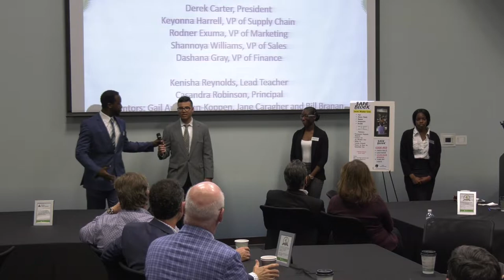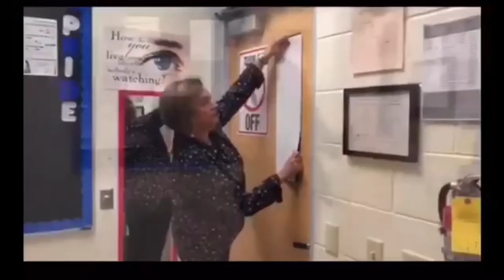JA Fellows Dillard High School Safe Block at JA Inspire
On February 8, 2019, Junior Achievement of South Florida' hosted its inaugural JA Inspire program - an interactive career exploration fair for 2,000 students across Broward County.

At the event, there was a press conference to highlight the JA Fellows Company entrepreneurship program. Community leaders heard from the JA DHSP Enterprises team representing Dillard High School, about their unique product, “DHSP Safe Block,” that was inspired by the recent tragedy at Marjory Stoneman Douglas.

Their product, which covers door windows to deter a shooter, may be a potential solution to keeping students safe in the classroom during a safety threat.

“It is very time consuming for teachers in an emergency situation to find tape and paper to cover their windows,” said DHSP team representative. “Our product can help teachers prepare quickly in an emergency.”

JA Fellows is an in-depth, highly intensive leadership and entrepreneurship program for high school students.

Students gain real-world business experience by working in groups of 20-25, conceptualizing, capitalizing, and managing their own small businesses. Throughout this real-life entrepreneurship experience, students develop an entrepreneurial mindset which includes skills such as communication, financial management, problem-solving, collaboration and time management skills.

Mentors, in teams of four, coach students through the process of starting and running a small business. “Spark Tank” competitions (Shark Tank-like events) are judged by local business leaders. At year-end, companies participate in a local competition for awards, and a chance to compete in a national competition in Washington, D.C. in June.